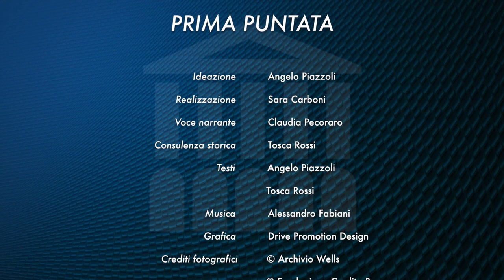Invito a Palazzo Creberg - I luoghi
Fondazione Creberg presenta un percorso divulgativo online a puntate sul Palazzo Storico del Credito Bergamasco (sede della Direzione Territoriale di Bergamo del Banco BPM e della Fondazione Credito Bergamasco).
La prima puntata è dedicata ai luoghi in cui il Palazzo è posizionato (il centro di Bergamo, Largo Porta Nuova, la piazza, la scultura Anima Mundi...) con interessanti cenni storici e curiose foto d'epoca.